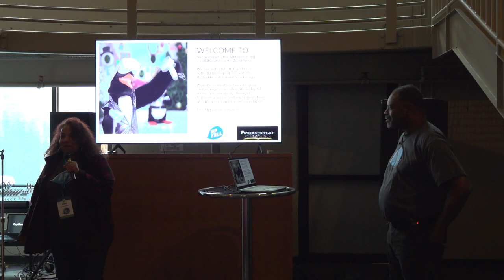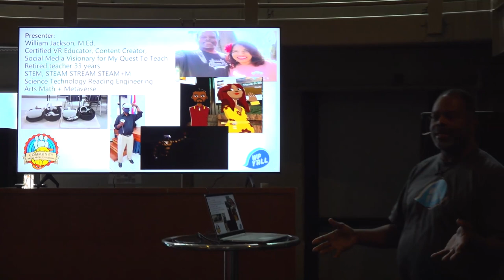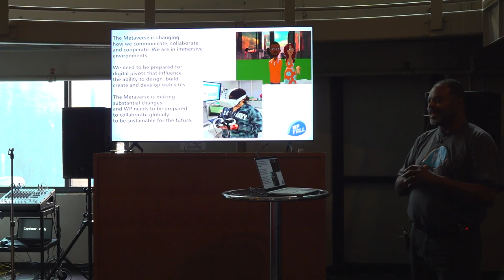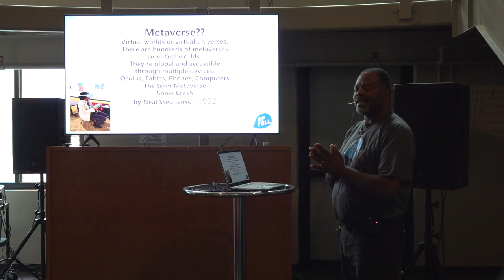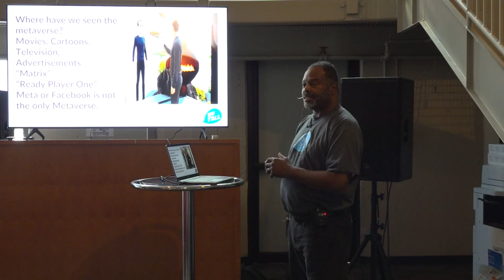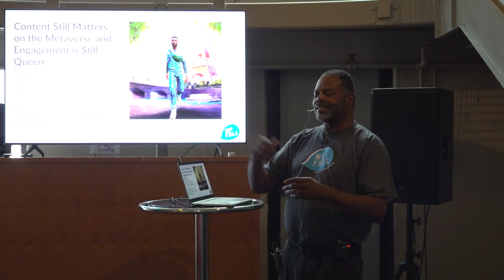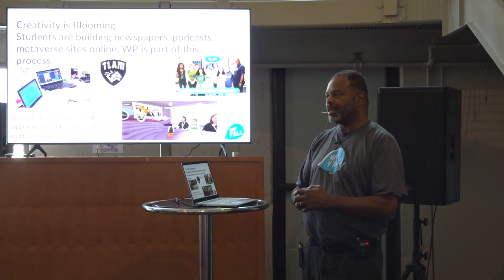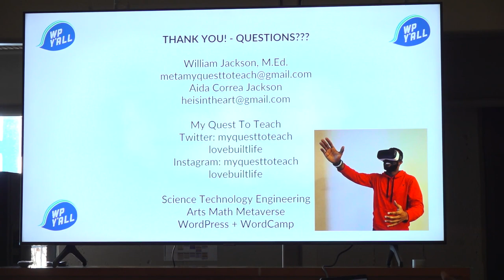Understanding the Influence of the Metaverse and Future Development of WordPress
As the Internet changes and is combined with the Metaverse and Web 3.0/Web 4.0, this will change the designing, building, creating, and hosting of websites. Web designers will not only build web sites, but design metaverse spaces and places for increased engagement. How will web developers, and graphic designers build for the Metaverse in spaces like Spatial and Altspace VR? This presentation will show you how to connect web development with Metaverse platforms to increase accessibility, scalability, and engagement.

Two Oculus will be used to show Metaverse sites and how they are blended with WordPress.